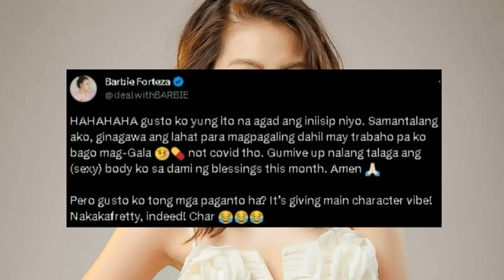Barbie Forteza NAHIHIRAPAN PUMILI Kung Sino Kay Jak at David Ang Magiging Kanyng Partner Sa GMA GALA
Barbie Forteza undecided parin kung si jak roberto o david licauco ang kanyang magiging partner sa gma gala night 2023 barda jakbie fans nagbardagulan...